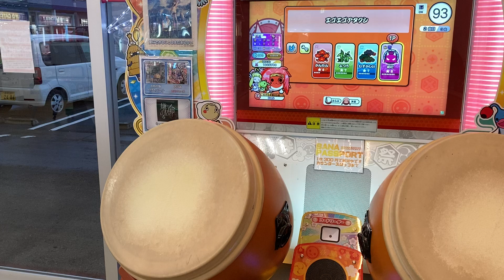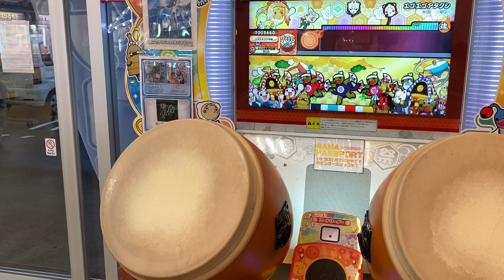【太鼓の達人 ニジイロver】エゴエゴアタクシ全良【手元】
撮り溜め

再全良/2回
1回目多重多発しました…

いつも‎( •ω•｡)وﾅｲｽ!して下さる方，ありがとうございます🙇‍♂️

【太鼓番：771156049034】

　==再生リスト==